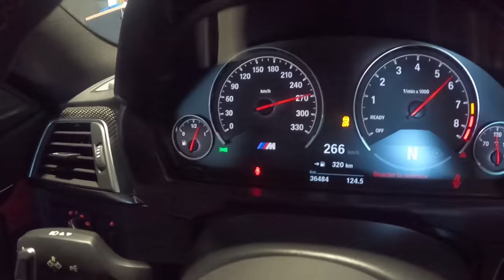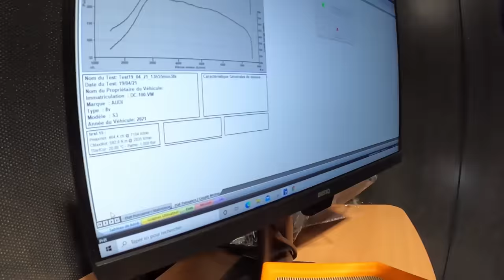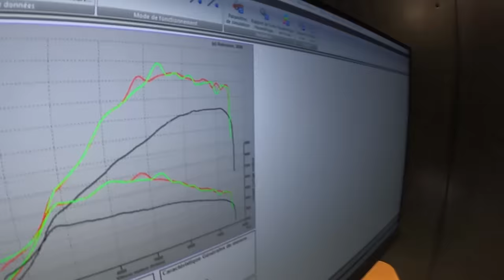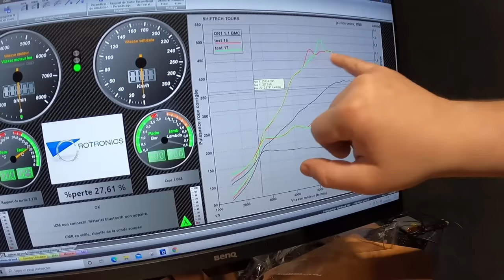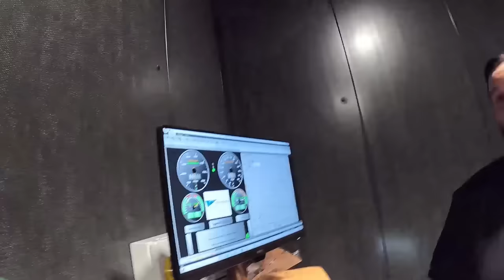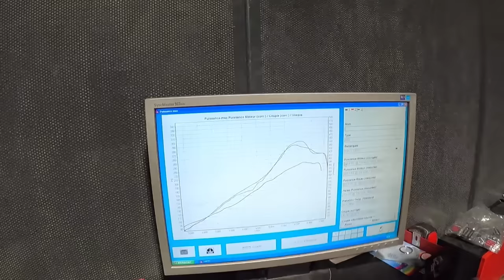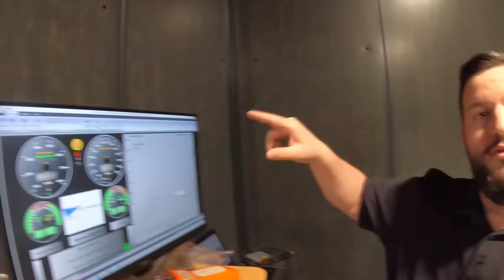J'AI ENFIN UNE ///M4 (on la fait fumer sale)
Merci a Shiftech pour s'être occupé de ma belle ///M4 avec une belle carto !

PS: (le premier qui lit cette description gagne une carto a shiftech tour, il suffit de montrer SUR PLACE cette description et c'est moi qui RALASS MGLE, nico le crabe je paye tkt je t'aime)

INSTA AIRSOFT: essencial.airsoft

INSTA BOISERIE: laboiserie.fr

je fais des vidéos depuis 3 ans sur Youtube.

Montage Video Sur Adobe Premiere Pro

j'ai presque 1M sur snap, je suis très actif sur ce réseau Venez me rejoindre

 et sur insta j'ai 491k gros bisous les amis et encore merci pour votre énorme soutien , coeur!